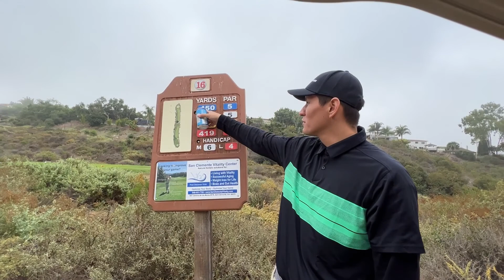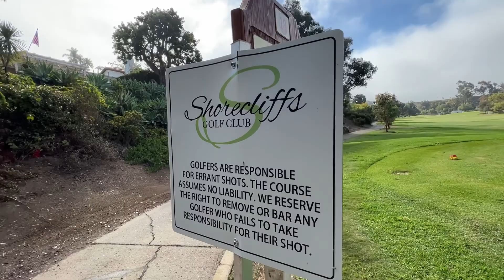Foggy Golf Day at Shorecliffs Golf Club | Priime Golf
It was a very foggy golf day in California at Shorecliffs Golf Club. The grass was very wet, constructions going on and the weather was not our typical California weather. Nonetheless, it was a great time to play golf with my good friend Jacob.

Musician: Not The King

Musician: Philip E Morris